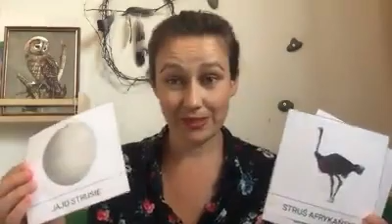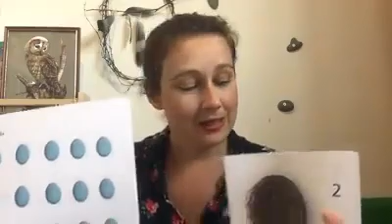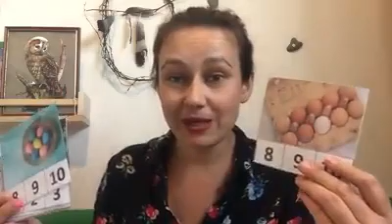Zestaw aktywności o ptakach i jak zainteresować dziecko światem przyrody?